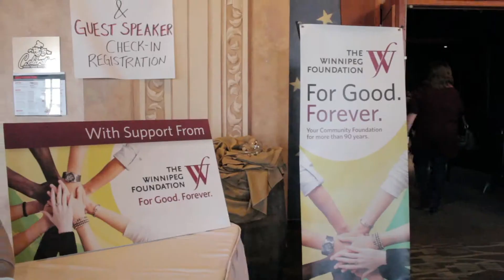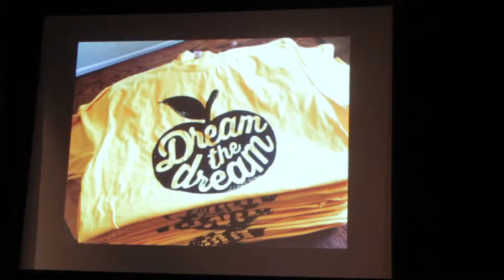Youth in Philanthropy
An introduction to Youth in Philanthropy (YiP), The Winnipeg Foundation's program providing high school students a hands-on experience to philanthropy and local community development.